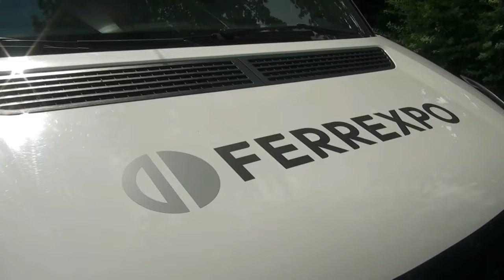Ворскла і Ferrexpo: черговий транш допомоги лікарям